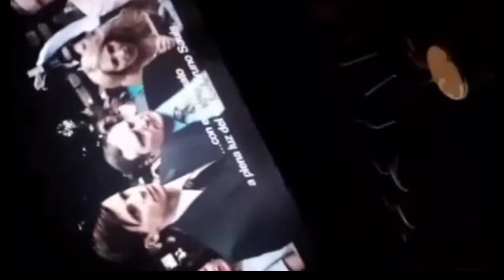THE CONJURING THE DEVIL MADE ME DO IT | TRAILER OFICIAL | ESPAÑOL LATINO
Créditos a El conjuro latinoamerica